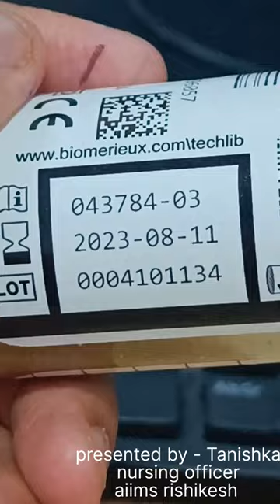Blood culture bottle (short review)